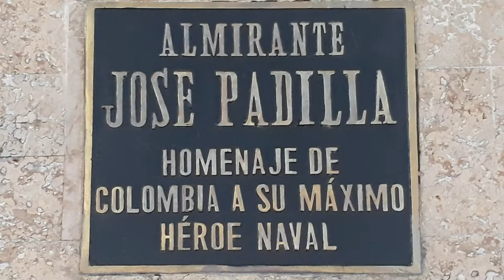Monumento del almarirante José Padilla cartagena de indias